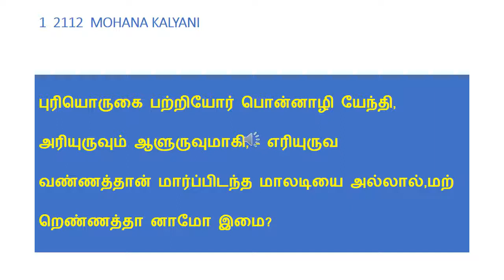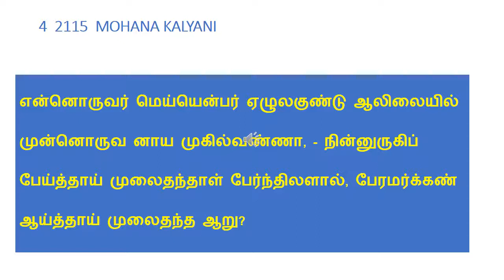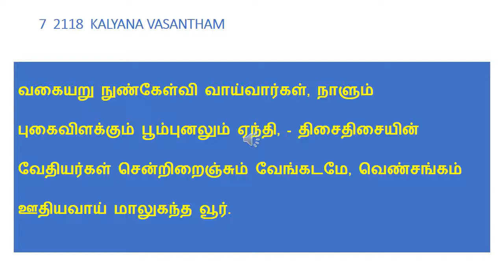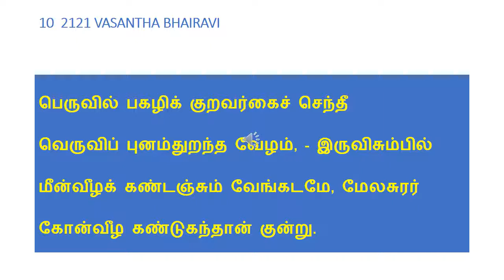09 04 POIGAI AZHWAR 2112-21PURIYORU KAI PATTRI Pasurams with audio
POIGAI AZHWAR